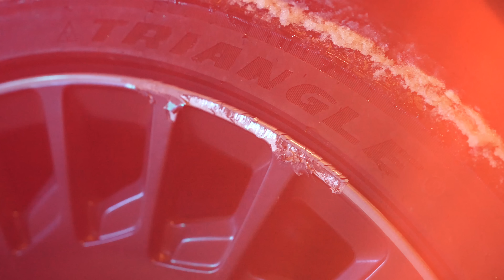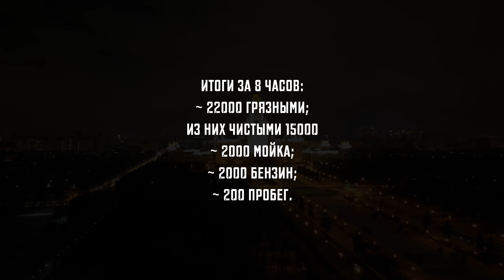ВИП ТАКСИ / А МЫ думали ZEEKR приедет / ТАКСУЕМ НА МАЙБАХЕ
Кредитка Альфа-Банка Год без % бесплатная навсегда и с кэшбэком за все покупки. Оформите онлайн и мы бесплатно привезём карту в удобное место и время

 ПОДКЛЮЧАЙСЯ!

24/7.

  Таксуем на майбахе, это:
- Сертифицированный парк
- Поддержка 24/7 х
- Много заказов